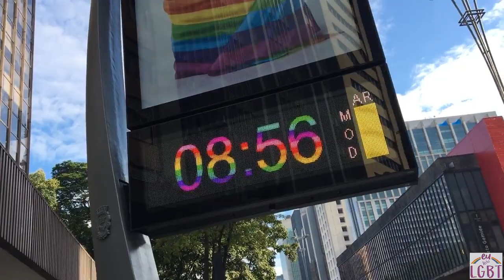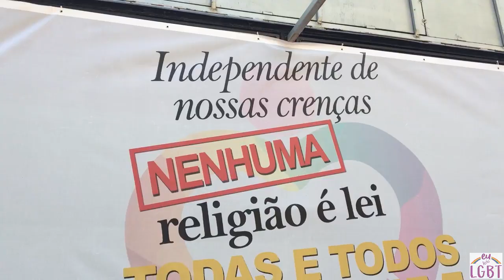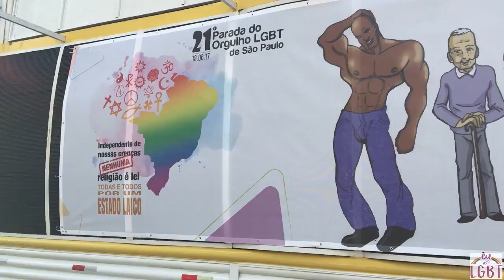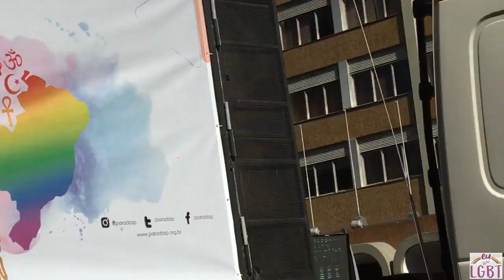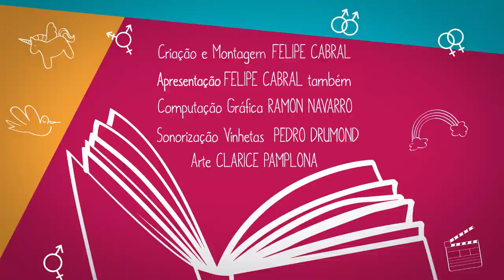Especial 21ª PARADA DO ORGULHO LGBT SP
21ª PARADA DO ORGULHO LGBT DE SÃO PAULO (2017)
"Independente de nossas crenças, nenhuma religião é lei. Todas e todos por um Estado laico."

Com um leve atraso de um mês, consegui editar e soltar pra vocês minha passada pela Parada de São Paulo. Pela segunda vez consecutiva, consegui ir até o evento na capital paulista para celebrar o orgulho de ser gay e ocupar as ruas em prol de mais direitos para a comunidade lgbt.

Celebrar também é resistir! ;)